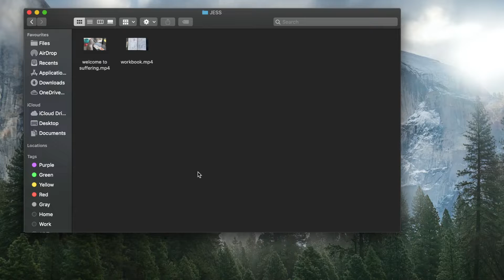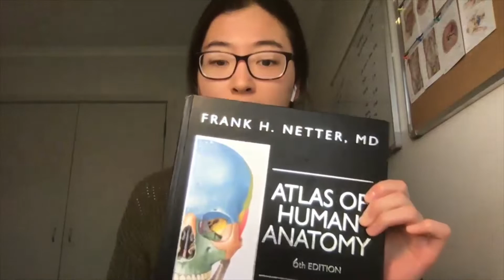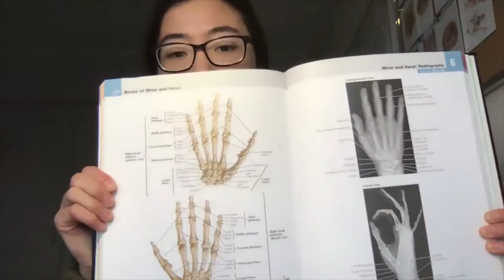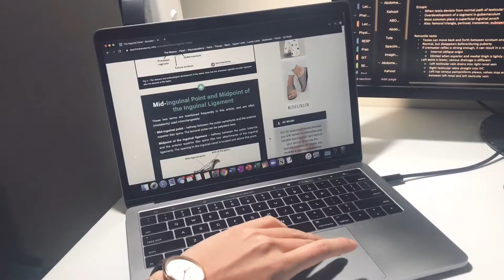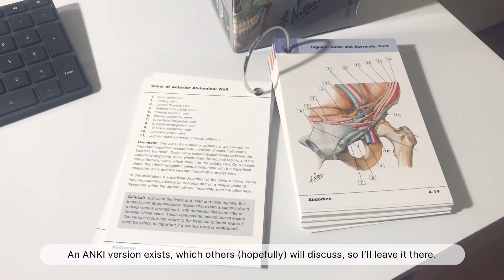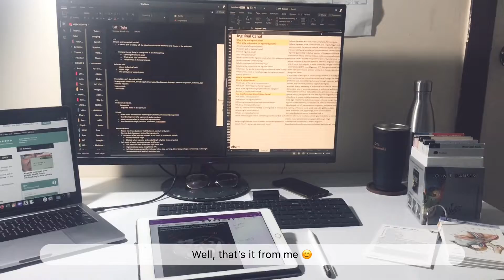PSPupper's Anatomy Study Guide (Part 1)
A short video from the first half of the PSPupper team about studying anatomy and (stu)dying from studying anatomy. The usual tips and tricks, advice and study techniques!

Everybody has their own style, and these are, of course, just suggestions from our personal experience :)